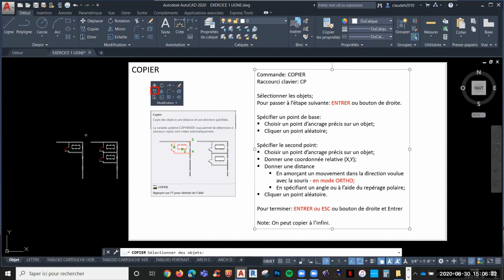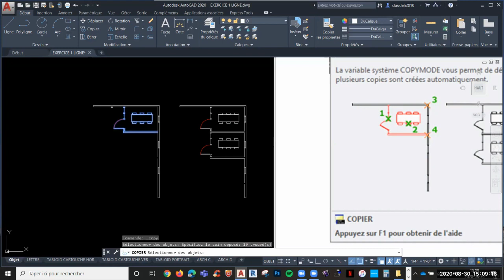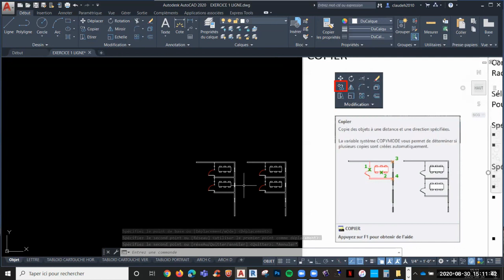DAO1 2020 MODULE 1 COPIER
Commande copier